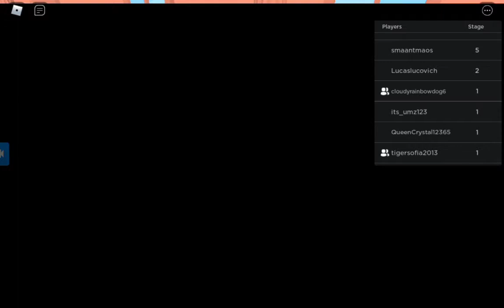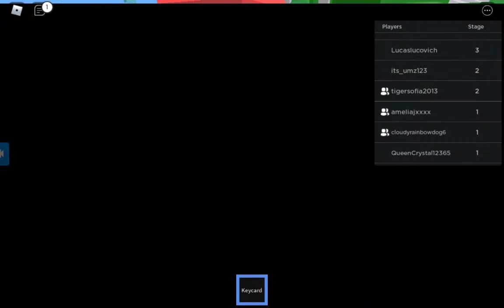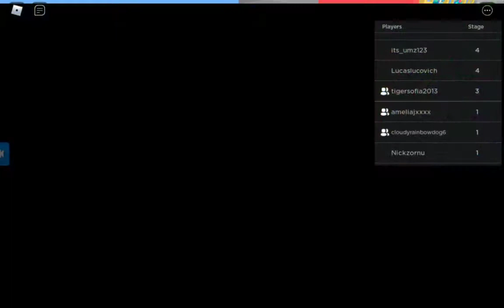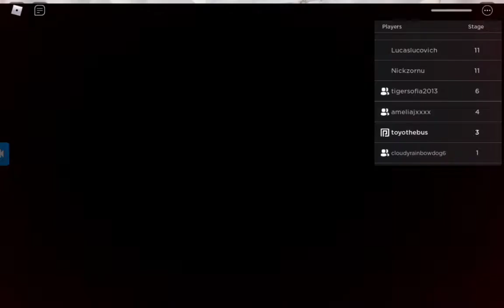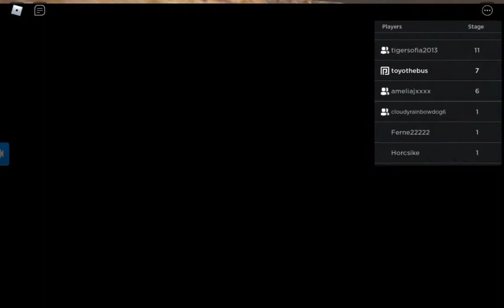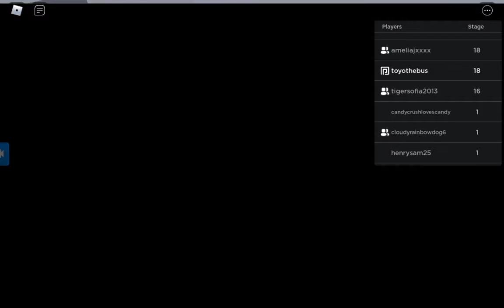Roblox Escape the subway Obby